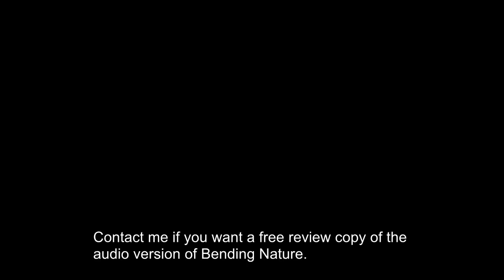Audio Book--Chapter one of Bending Nature a new kind of vampire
Hey, check out my site for awesome step by step tutorials and my best selling drawing books.

I teach how to draw women, how to draw females, how to draw manga, how to draw with pencil, how to draw figures, etc.

Also, I have a writing site that teaches how to write novels and screenplays for free.

If you are into the paranormal, check out me and my girlfriend's channel, Samantha Stone Strangeness

neilhowtodrawvideos